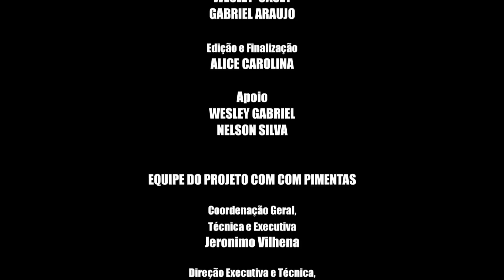POLUIÇÃO SONORA | Pimentas Em Foco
Uma videorreportagem com moradores e comerciantes que moram no bairro do pimentas sobre o problema sonoro na região.

ALICE CAROLINA

Imagens
ALMIR PAULO DE LIMA

Som
WESLEY CASEY
GABRIEL ARAÚJO

Edição
ALICE CAROLINA

Finalização
WESLEY GABRIEL

Apoio
NELSON SILVA

EQUIPE DO PROJETO COM COM PIMENTAS

Coordenação Geral,
Técnica e Executiva
Jeronimo Vilhena

Direção Executiva e Técnica,
Gestão da Informação e Governança
André Gustavo Castro

Direção de Arte e Comunicação e Pedagógica
Agner Simões Rebouças

Direção Vídeo e Pedagógica
Gilberto Caetano

Direção Rádio e Pedagógica
Jeferson Nascimento

Arte Educadora de Jornal
 Sheyla Coelho

Articulação e Condutor
Humberto Luiz Boni
Marcelo Parejo

Projeto Com Com Pimentas 2017